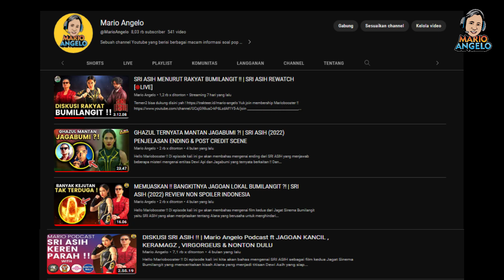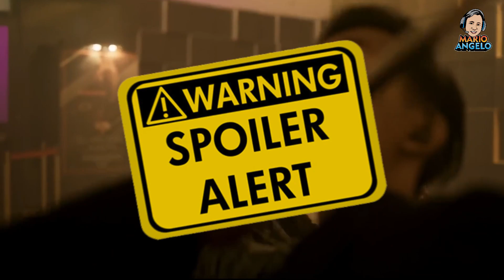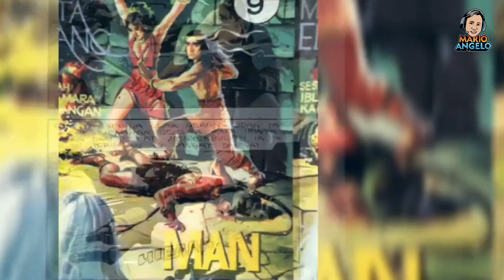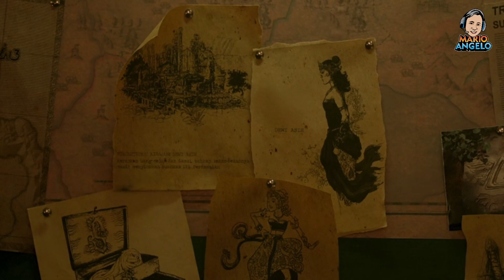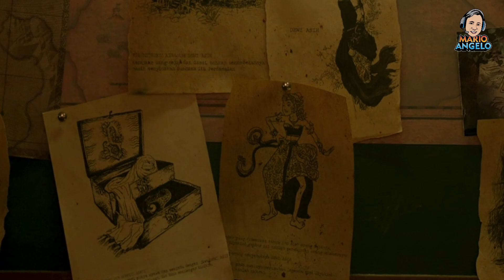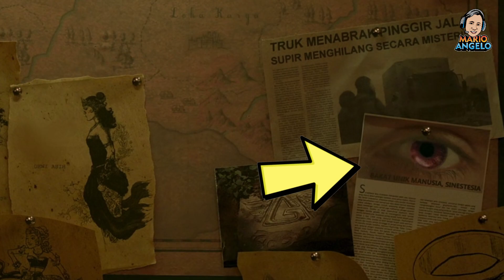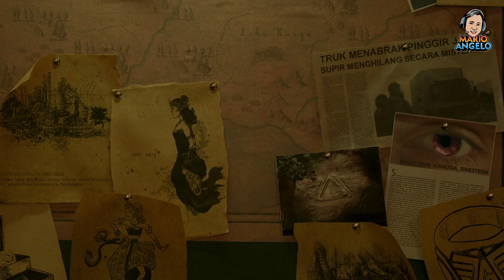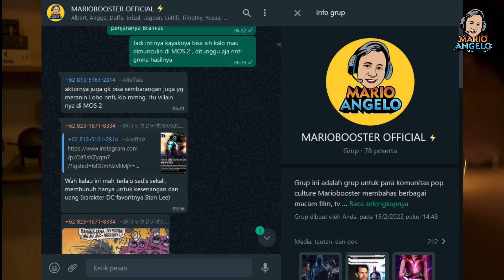SEMBILAN ANASIR PARA ADISATRIA TERUNGKAP !! | SRI ASIH EASTER EGG BREAKDOWN DETAILS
Hello Mariobooster !! Di episode kali ini kita akan breakdown easter egg yang kitsa temukan dari SRI ASIH yang sudah tayang di Disney+ Hotstar yang berhubungan dengan masa depan Sri Asih dan Bumilangit sendiri. So kita akan bahas semuanya lengkap sampai tuntas di video kali ini

Tofik Papafika

00:00 Intro
01:20 Intro Bumilangit Jadi Petunjuk ke Patriot ?!
06:35 Siti Gahara Yang Menolong Bayi Alana & Sancaka di Bus ?!
09:35 Darimana Jatmiko Mendapatkan Kalung Roh Setan ?!
12:40 Kematian Mateo Jadi Petunjuk ke Matutu !
15:53 Sembilan Anasir Para Adisatria Terungkap dari Dewi Asih ?!
19:30 Para Panglima Dewi Api Siap Berkumpul ?!
23:30 Sri Asih versi Nani Wijaya Sebagai Patriot Pertama ?
26:30 Gundala Pertama Adalah Ki Ageng Selo ?!
29:48 Awang Sudah Mendapatkan Cincin Godam !!
31:02 Penutupan Video & Outro